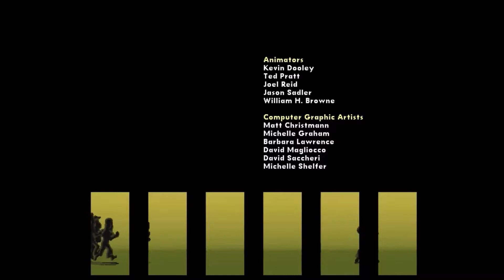Carmen Sandiego's Great Chase Through Time Case 1: Something VILE On The Nile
Carmen and her cronies have struck again!!! They have stolen the ACME Chrono Skimmer the only time traveling device on the planet. She has used it to send her hoodlums back in time. History is all out of whack. In this video, the Chief has sent us to Ancient Egypt where Hatshepsut is supposed to take the throne of Pharaoh, but there is one problem. Someone has stolen the prized Egyptian Book Of The Dead.  The book must be retrieved to put this point in history back on track. The Chief has sent Anne Tickwitee with us to catch the crook responsible for the theft. Who is the one responsible?